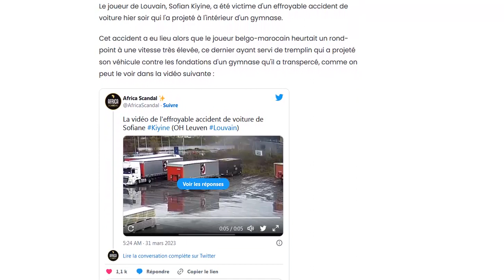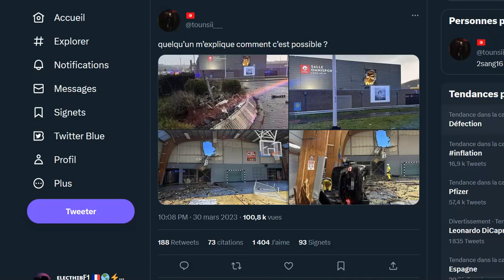La vidéo spectaculaire de l'accident de Sofiane Kiyine qui s'envole littéralement dans un gymnase !